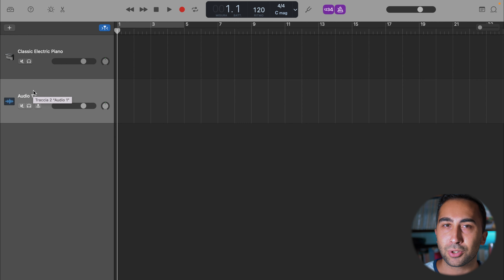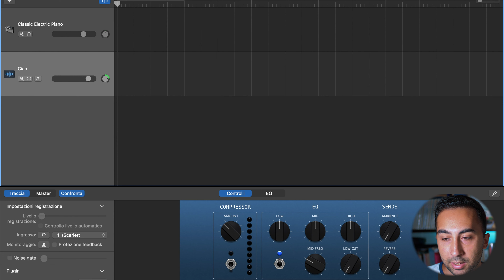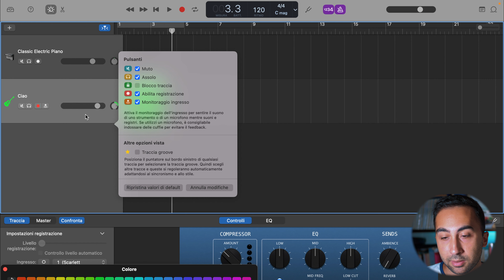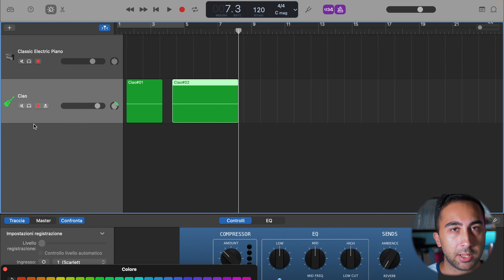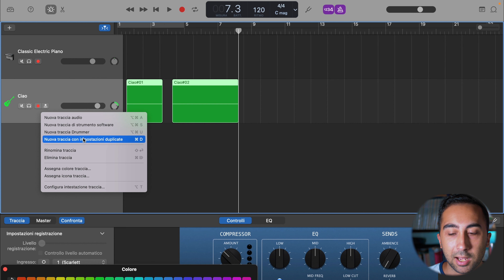I controlli traccia: corso completo di Garageband Ep.04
• Link allo Shop Benvenuti ad un nuovo episodio del mio video corso su Garageband! In questo corso vi insegnerò passo passo come utilizzare tutte le funzioni principali di Garageband, e sarete pronti a registrare il vostro primo brano!

Se vuoi supportare il mio lavoro puoi acquistare il corso completo di Garageband per soli 9,99€!
Potrai scaricarlo e sarà tuo per sempre ❤️